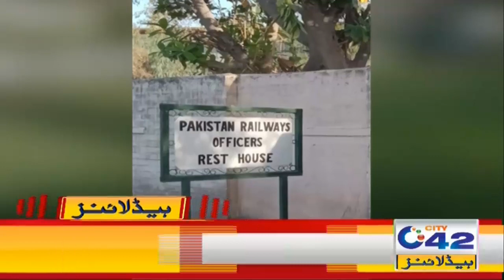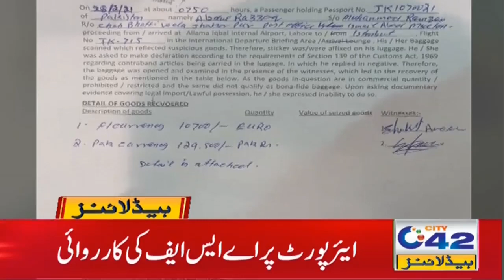FIA Raid l 5am News Headlines | 1 Mar 2021 | City42